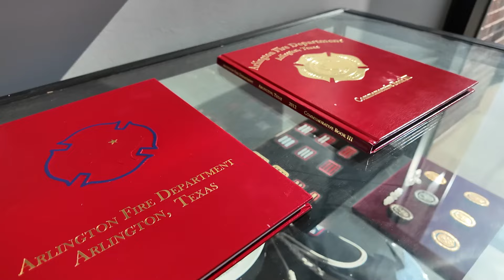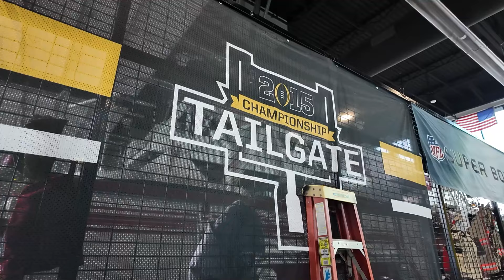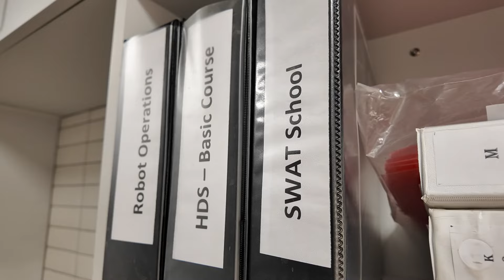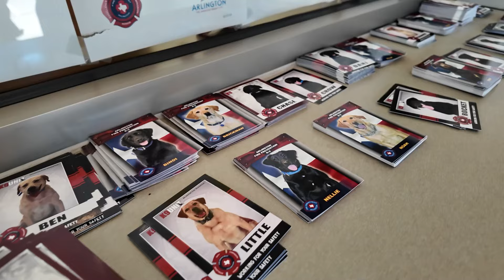Rosenbauer Fire Department Spotlight - Arlington Bomb Squad, Texas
Riley McClure of the Arlington Bomb Squad tells us how their new Rosenbauer heavy rescue isn’t just big—it’s a game changer for equipment and personnel space at public safety events. In this video, Riley talks K9 care, mental health for public safety pros, and what a day on the bomb squad really looks like.